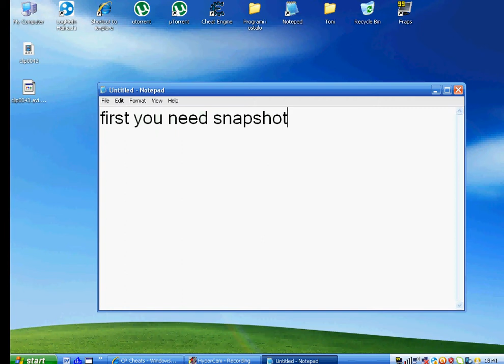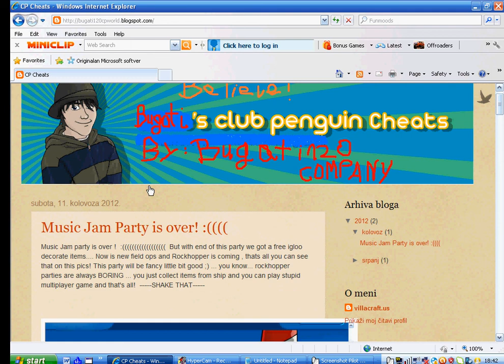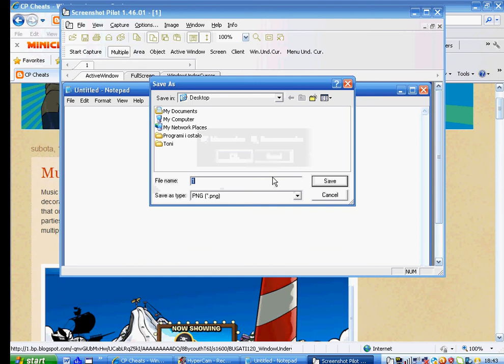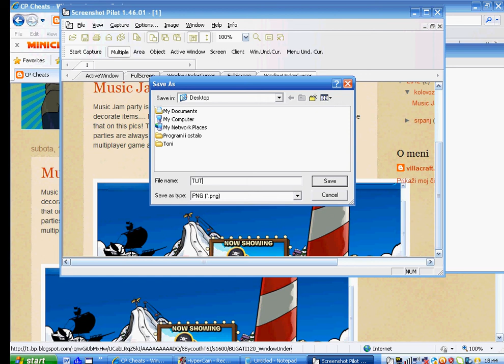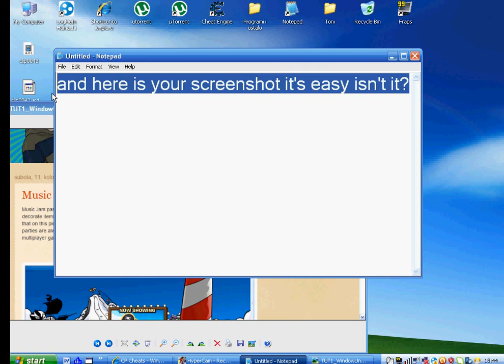How to take screenshot without using print screen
Download install and you can start capturing your screen ;)
THANKS FOR SUBSCRIBES AND LIKES ;)))))